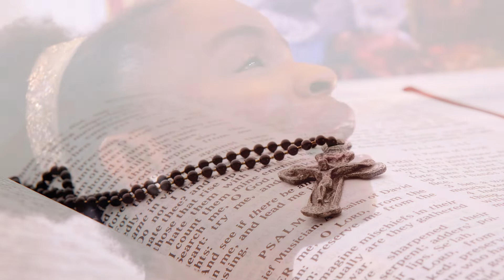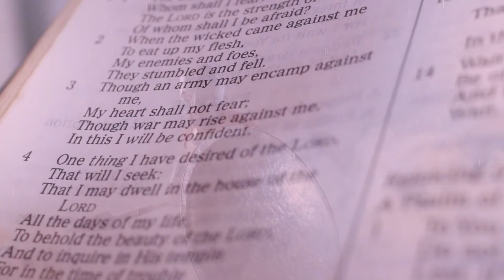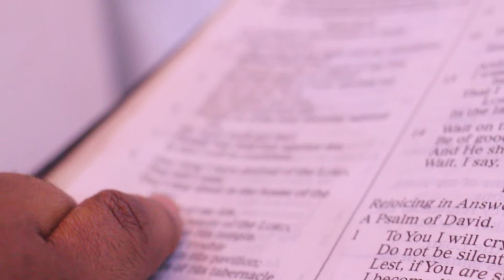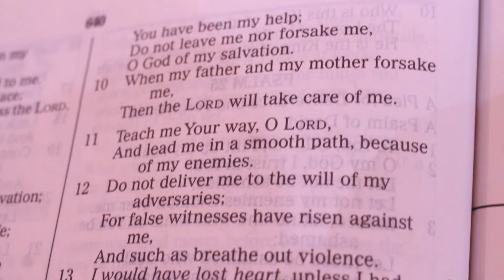Psalm 27 - Jodie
"Psalm 27" is one of the tracks of Jodie's acoustic EP collection, titled, SONGS OF TRUTH, released on the 1st of December, 2020.

Music Producers: Jodie, Essino Keys, Spane5 Mixline
Keyboardist: Innocent Essien (Essino Keys)
Mix/Mastering Engr: Spane5 Mixline
Video Director: Jide Otutu (DC Akademy Filmz)
Video Editor: Kemi Owa (B305 Media)
Recorded & Shot at Veetage Band Studio